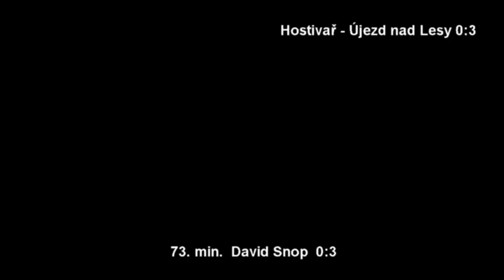Pražská teplárenská přebor mužů 2020/2021 7. kolo